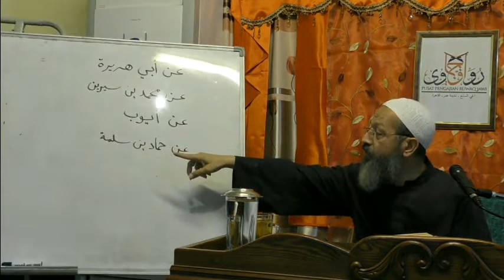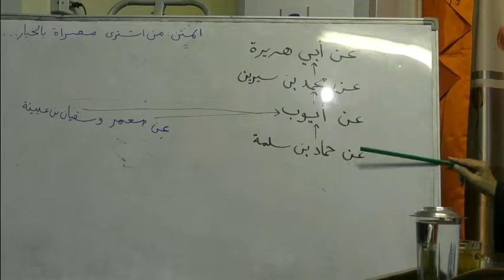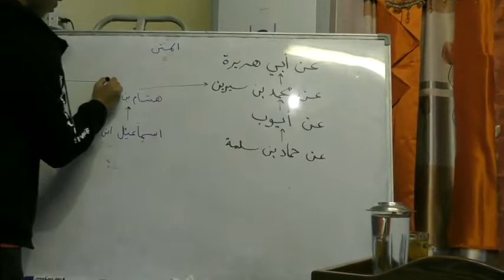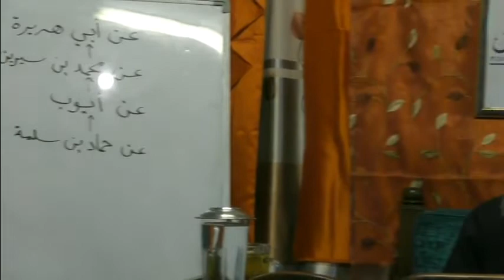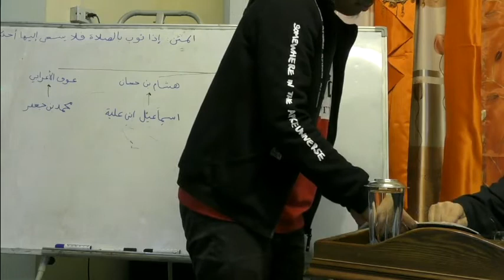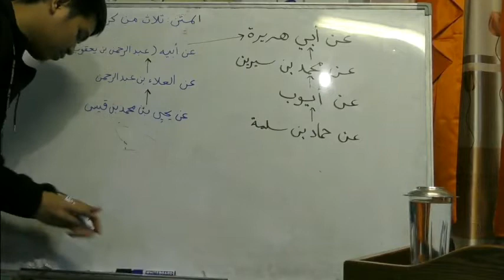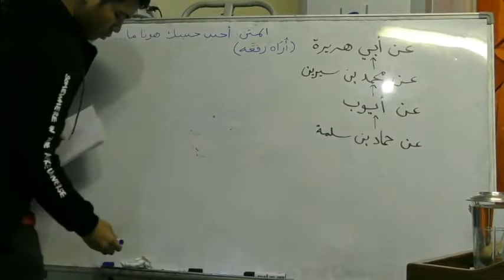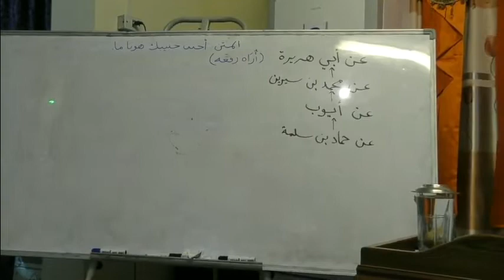09. التذكرة في علوم الحديث - فضيلة الشيخ أيمن عارف